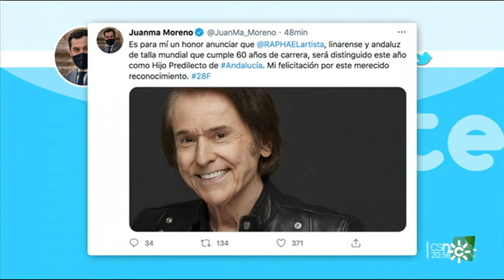Raphael en Canal Sur.Noticias 2.02.23.02.2021.